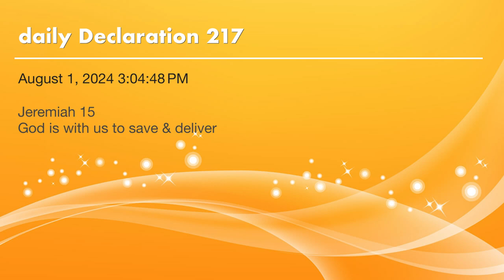daily Declaration 217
Jeremiah 15
God is with us to save & deliver